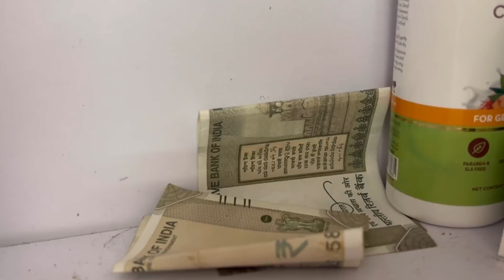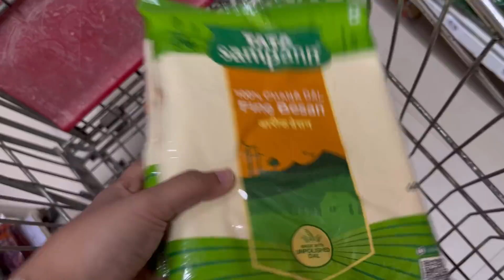Ramadan ki taiyari aur pehla roza 🌙| shopping for riza | ibrahim family vlogs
Check out Mamaearth's Amazing Glow Serum Foundation!